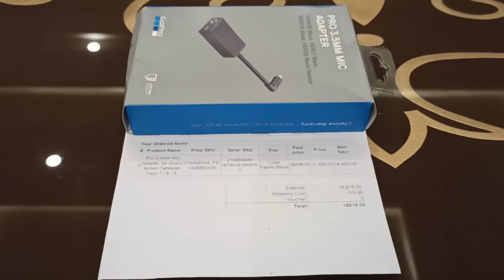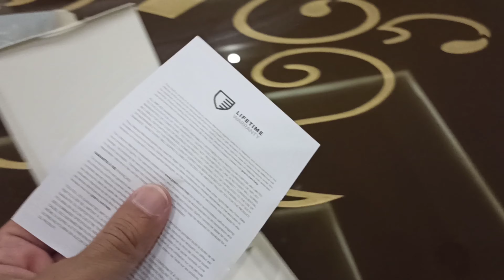GoPro 3.5mm Mic Adapter : Unboxing & Price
GoPro 3.5mm Mic Adapter Capture high-quality audio when you connect an external professional level microphone to your GoPro with the Pro 3.5mm Mic Adapter.
 Whether you want crystal clear studio sound for music or clearer voice audio in action environments, you can quickly and easily connect a wide range of 3.5mm microphones.